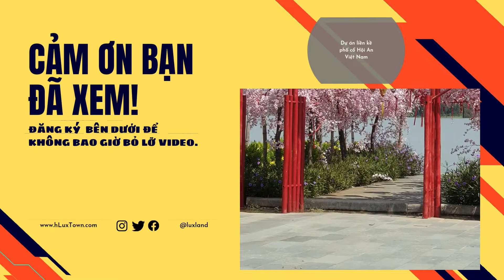Nhà phố liền kề Nam Hội An - dự án lân cận phố cổ Hội An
Dự án các Căn hộ nhà phố hoàn thiện Nam Hội An
Hội An, Quảng Nam

Phù hợp khách có nhu cầu đầu tư, nhà phố liền kề rất phù hợp.
Chốt khách thiện chí.